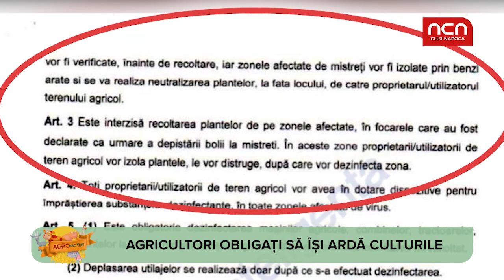Agro Factor - Pesta porcina loveste in cultivatori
Pesta porcina africana ii lasa pe cultivatori fara culturile de porumb. Iata Ordinul de ministru care le da fiori reci cultivatorilor